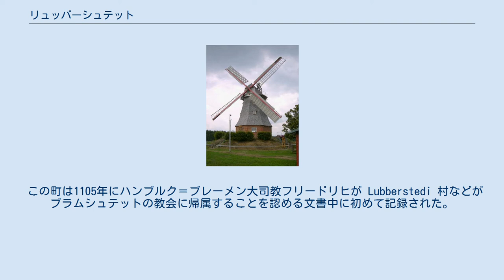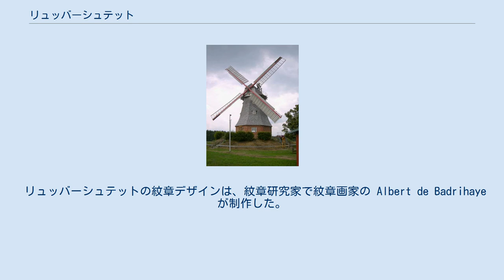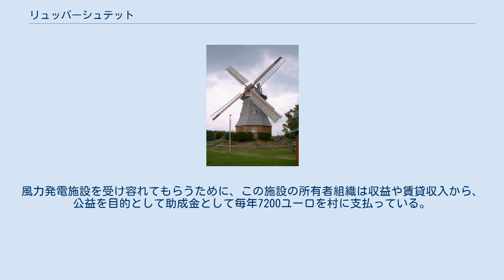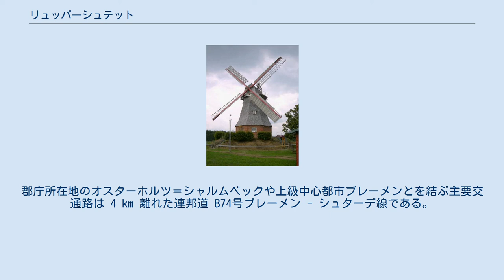リュッバーシュテット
リュッバーシュテット (ドイツ語: Lübberstedt、低地ドイツ語: Lübbs) はドイツ連邦共和国ニーダーザクセン州オスターホルツ郡のザムトゲマインデ・ハムベルゲンに属す町村（以下、本項では便宜上「町」と記述する）である。
この町は同郡の最北部に位置している。
 この町はブレーメンの北、北ドイツ低地に位置している。
 この町は以下の2つの地区からなる。
 この町は、北西はアックスシュテット、北東はホルステ、南東はハムベルゲン、南西はオスターホルツ＝シャルムベック、西はハーゲン・イム・ブレーミシェンと境を接している。
 この町は1105年にハンブルク＝ブレーメン大司教フリードリヒが Lubberstedi 村などがブラムシュテットの教会に帰属することを認める文書中に初めて記録された。
 1936年から1945年までブレーマー・ヴァルトに、弾薬の最終組立を行うための空軍弾薬庫 (MUNA) 「リュッバーシュテット空軍弾薬庫」があり、1944年からはノイエンガンメ強制収容所の分所となっていた。
2010年9月に演劇集団「ダス・レッツェ・クライノート」はドキュメンタリー風の演劇「MUNA リュッバーシュテット」を上演した。
2012年からMUNA研究サークルがMUNAの敷地のガイドツアーを行っている。
 リュッバーシュテットは、1974年3月1日、ニーダーザクセン州の地域再編により、ハムベルゲン、アックスシュテット、ホルステ、フォラーゾーデとともにザムトゲマインデ・ハムベルゲンを形成した。
それまでこの町はヴェーザーミュンデ郡に属していた。
 リュッバーシュテットの町議会は6議席で構成されている。
人口501人から1,000人のザムトゲマインデ構成自治体の議員定数は通常8議席である。
2016年の町議会選挙で、SPDからの立候補者が得票比例議席数に足らなかったため、2議席は空席となった。
町議会議員は5年ごとに選出される。
 町議会では上記の議員の他に町長も投票権を有している。
 リュッバーシュテットの町長は、ディーター・ラングマーク (CDU) である。
 リュッバーシュテットの紋章デザインは、紋章研究家で紋章画家の Albert de Badrihaye が制作した。
彼はクックスハーフェン郡で80の紋章をデザインした。
 図柄: 赤地に銀色の風車 解説: 風車はこの町の象徴的建造物であるオランダ風車を表している。
 リュッバーシュテットの風車 リュッバーシュテットのハムベルゲンとの町境付近に、2016年に高さ 186 m の風力発電機が7基建設された。
出力は年間 57,000 MWhで、18,000戸分の電力に相当する。
建設費用は3500万ユーロであった。
風力発電施設を受け容れてもらうために、この施設の所有者組織は収益や賃貸収入から、公益を目的として助成金として毎年7200ユーロを村に支払っている。
一部のリュッバーシュテット住民は、2017年に報告されているように、「神経をすり減らす点滅する赤い光、騒々しいローター、日照障害･･･さらには不眠症」 などの風力発電施設の影響に悩まされており、さらに不動産価値の低下についても心配している。
 隣町のアックスシュテットに基礎課程学校と幼稚園がある。
 社会養護施設ヴァルトハウス・リュッバーシュテット リュッバーシュテットには、一般治療医院が1軒と社会養護施設が1軒ある。
 この町は鉄道ブレーメン - ブレーマーハーフェン（- クックスハーフェン）線の駅により交通網に接続している。
連邦アウトバーン A27号線（ヴァルスローデ - クックスハーフェン）は 15 km 離れており、郡道を使ってアクセスする。
郡庁所在地のオスターホルツ＝シャルムベックや上級中心都市ブレーメンとを結ぶ主要交通路は 4 km 離れた連邦道 B74号ブレーメン - シュターデ線である。